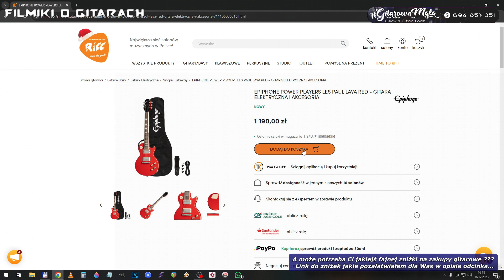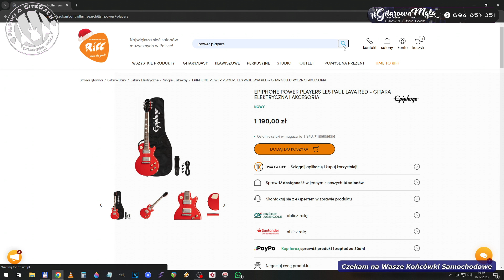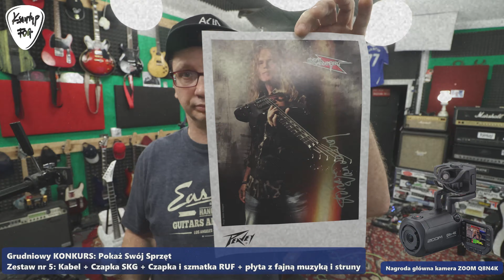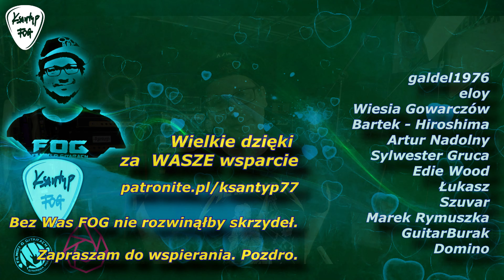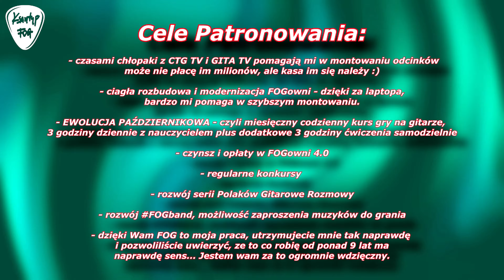Epiphone Power Players Les Paul - gitara na prezent dla dziecka pod choinkę - FOG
Epiphone Les Paul Power Players
Gitara elektryczna 3/4 przygotowana aby zasiać w dzieciakach ducha gitarowego. Jednak nie jest to zabawka, a instrument na którym, spokojnie można rozpocząć naukę. Dla 5-11 latka jak znalazł. Mniejszy wymiar ułatwi naukę i łatwiej będzie przesiąść się na instrument normalnej wielkości. Znaczna poprawa jakości w stosunku do wcześniejszych tego typu gitar od Epiphone, które były słabe - tutaj już mamy instrument do grania, ustawialny, wygodny, na dobrych przetwornikach i całkiem przyzwoitym osprzęcie.
Dziękuję Salony Muzyczne Riff za gitarę do testowania.
Pozdrawiam
Namawiam wszystkich do korzystania z FOGowych zniżek na różne sprzęty.

Konkurs - POKAŻ SWÓJ SPRZĘT
Nagroda główna to kamera ZOOM Q8n-4K
- link do odcinka o tej kamerze, obejrz, zostaw lajka, napisz komenta :)
Dodatkowo 9 zestawów nagród: efekt Delay, czapeczki, struny i inne fanty.
Nagraj video, którym pokazujesz swój sprzęt gitarowy.
Film umieść na swoim kanale YouTube. Pamiętaj aby wyłączyć opcję Film przeznaczony DLA DZIECI.
Koniecznie w tytule odcinka umieść: Konkurs FilmikiOGitarach @ksantyp77
POWO !!!

👌 WESPRZYJ FOG 🤪
Zapraszam do wsparcia mojej działalności poprzez PATRONITE:

Jestem oficjalnym artystą : Red's Music, Vermilion Pickups, Laboga Amps, Joyo, RUF Guitars.